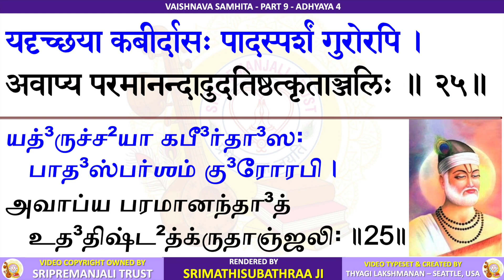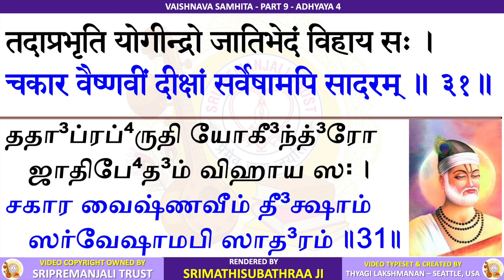Vaishnava Samhita | Sri Krishna Premi Anna | Subhaji | 9.4 - Sri Kabirdas Charitram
Vaishnava Samhitha - Part 9 - Chapter 4 - Sri Kabirdas Charitram

Radhekrishna!